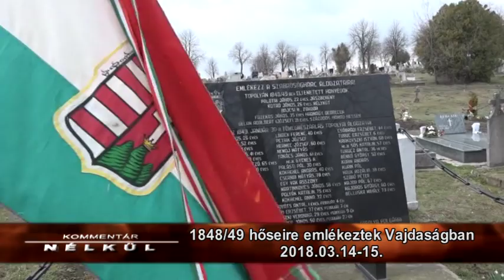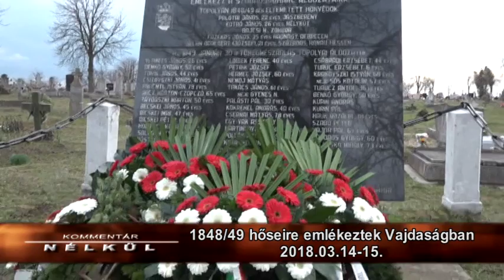Kommentár nélkül - 2018.03.15.